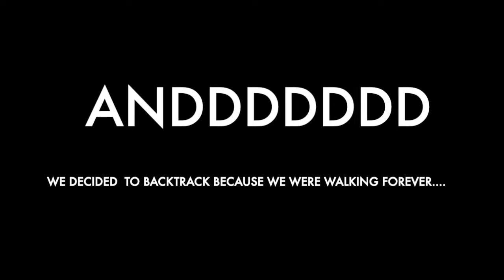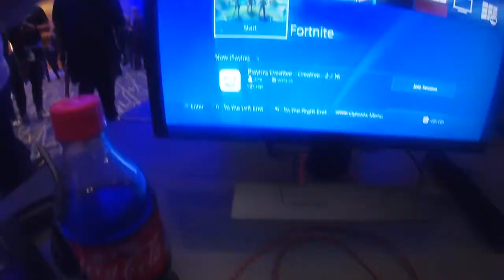GALAXYCON 2019 VLOG | therealkatrinaashlee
YouNow: kparker74
Last.FM: katrina_parker

Program: iMovie 10.1.6 on Macbook Air
Camera:

This is the end of this description! Sorry... 😁